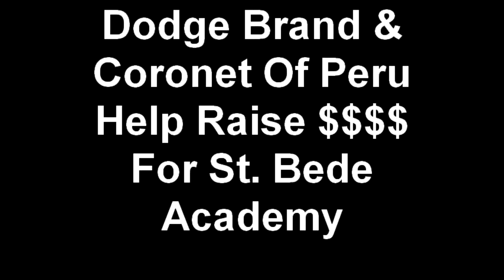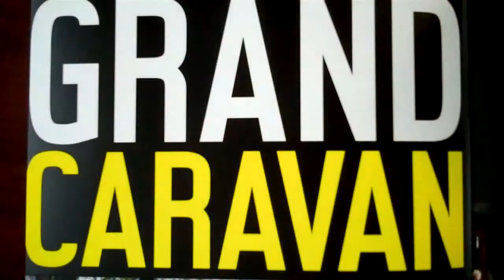Dodge Brand & Coronet Of Peru Help Raise $$$$ For St. Bede A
Bill Walsh Automotive Group, Coronet Dodge in Peru,IL and Dodge Brand raise money for St. Bede Academy Booster Club